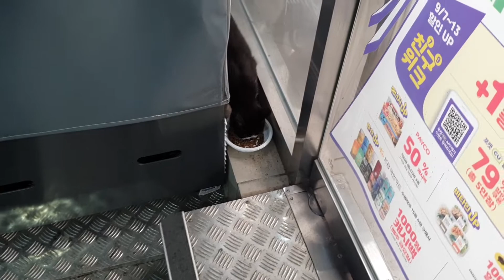200902 태풍 마이삭과 밥먹는 길고양이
태풍 마이삭이 몰아치는 중입니다. 모두 안전 조심하세요.

길고양이가 강풍과 비를 뚫고 가게에 찾아와서 밥줬습니다.

덜덜 떠는게 안쓰럽네요.

그리고 애가 발톱으로 긁다보니 발로 밀어서 줬습니다. 안그러면 밥그릇 날아가서요.